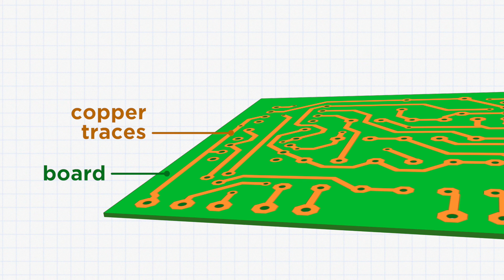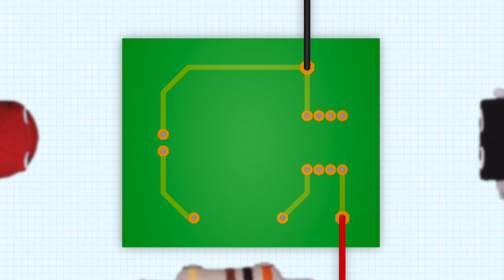Circuit Playground - P is for PCB @adafruit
Hans, Ruby, & Mho are trying to make a circuit but are finding it hard to keep it all together. Have no fear, printed circuit boards are here - PCBs to the rescue!